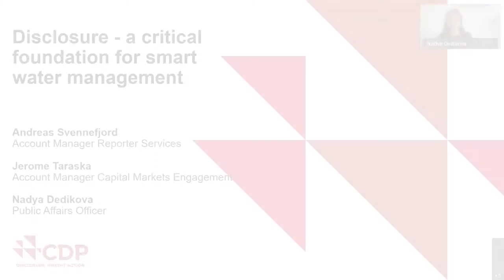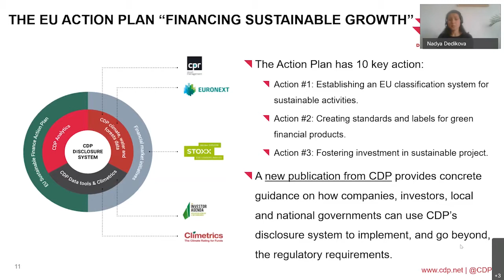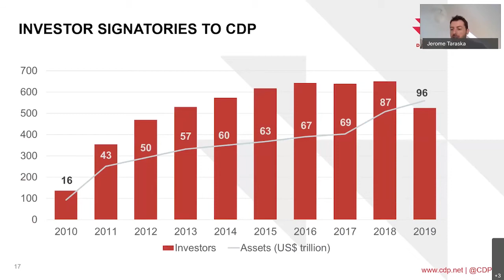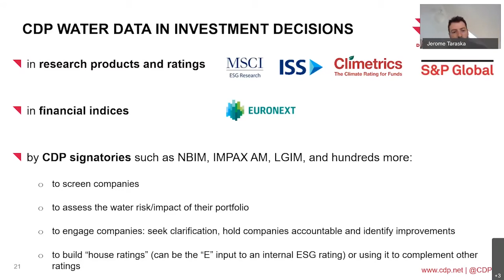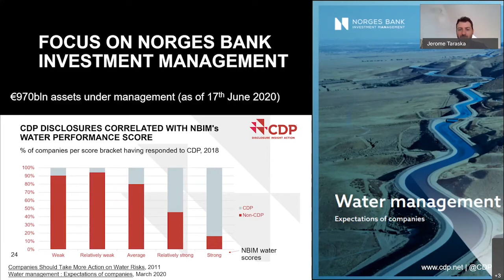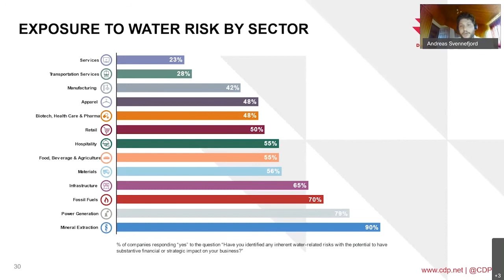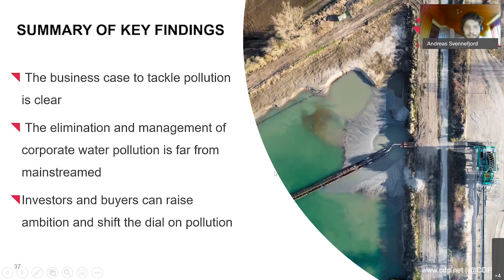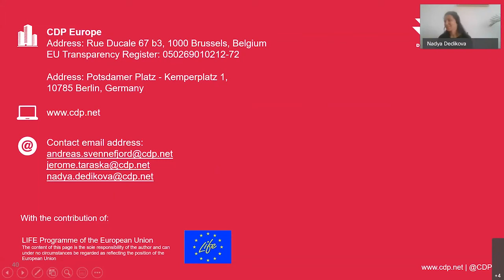Webinar: Disclosure – a critical foundation for smart water management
The webinar ‘Disclosure – a critical foundation for smart water management’ took place during Water Innovation Europe 2020 on the 26th of June. Watch the session delivered by the speakers from CDP, Nadya Dedikova – Public Affairs Officer; Andreas Svennefjord – Account Manager Reporter Services; & Jerome Taraska – Account Manager Capital Markets Engagement.